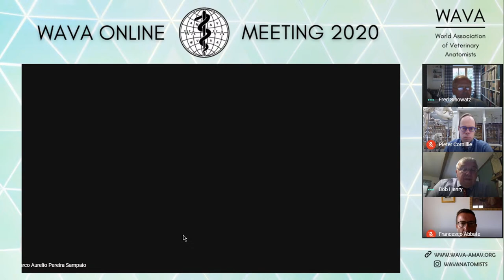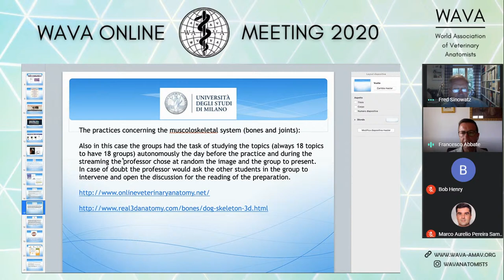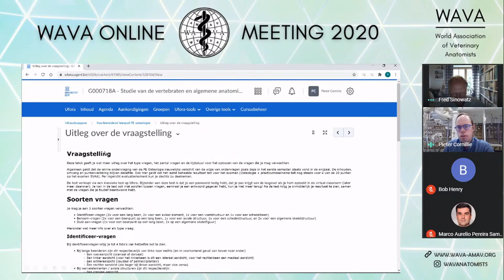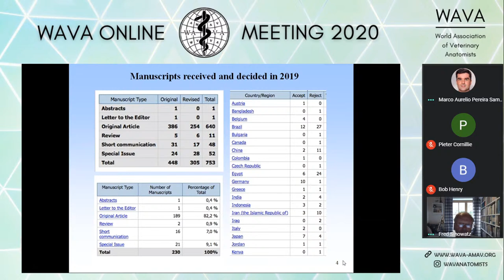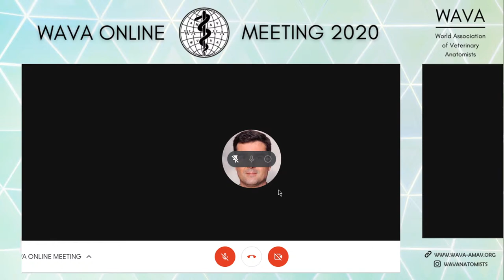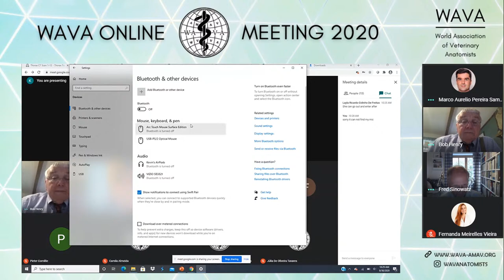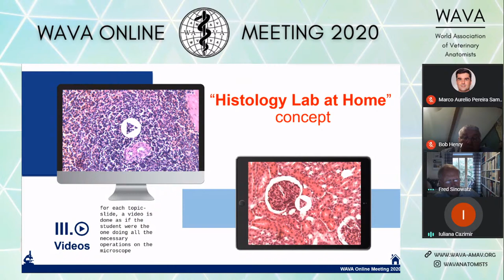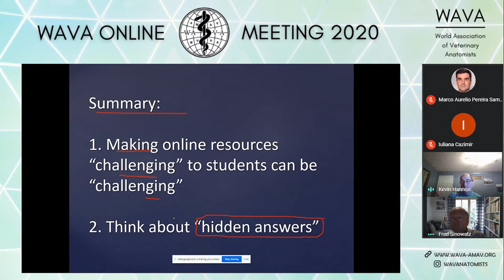WAVA Online Meeting - August 30th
August 30th – Chairperson: Robert Henry, University of Tennessee, USA; Past President of the World Association of Veterinary Anatomists (WAVA)

15:00/15:20 – Teaching veterinary anatomy during the Covid 19 emergency: the Italian model
Francesco Abbate, Professor The University of Messina, Italy; Associate Editor of the Anatomia Histologia Embryologia
15:20/15:40 – Prioritising practicals while crushing the curve: Ghent experiences and prospects
Pieter Cornillie, Associate Professor Ghent University, Belgium; Secretary of the International Committee on Veterinary Embryological Nomenclature
15:40/15:50 – Influence of the Corona virus pandemic on the Anatomia Histologia Embryologia
Fred Sinowatz, Professor Ludwig Maximilians University Munich, Germany; Editor-in-Chief Anatomia Histologia Embryologia
15:50/16:20 – Questions and discussion
16:20/16:35 – Oral presentation 7 - Online practical education using “Histology Lab at Home” concept - Iuliana Cazimir - University of Agronomic Sciences and Veterinary Medicine of Bucharest, Romania
16:35/16:50 – Oral presentation 8 - Making online review sessions challenging using hidden answers and multiple quiz formats - Kevin Hannon - Purdue University, USA
16:50/17:00 – Closing Section

Attention: Time zone from Western Europe – UTC +2

The attendance list will open at 3pm and it will be closed when presentations are finished! There will be 4 lists (one for each day). The certificates will be sent in 2 months, via email to those who complete 3 attendance lists! Link is in description’s video